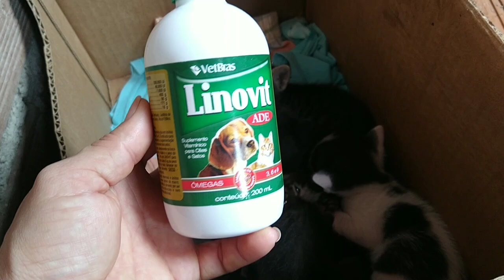aconteceu uma tragédia aqui 💔 preparei almoço com ingredientes apenas do sítio🌻 plantas novas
oi gente tudo bem com vocês 😘 aqui tudo na paz de Deus 🙏🏻 me chamo Claudia Patrícia Moro no interior da Bahia pé de Serra a cidade
aqui compartilho minha rotina diária de dona de casa na roça juntamente com minha família esposo Elivanio juntos temos um filho Rafael , aqui vivemos da roça temos uma criação de galinhas poedeiras alguns animais no sitio, plantamos hortaliças e outas coisas do qual tiramos nosso sustento 🙌

agradeço muito o carinho de vocês que cada dia aumentar mais a família pathy vida na roça 🌻

quer nos enviar algo vou ficar muito feliz

Claudia Patrícia Guimarães bacelar
rua João Paulo ||
bairro centro pé de Serra Bahia
CEP 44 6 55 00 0
número 92
gratidão 🙌